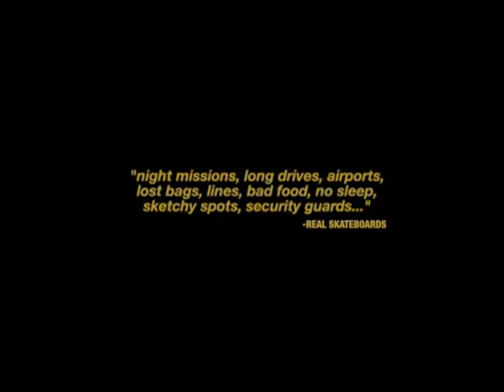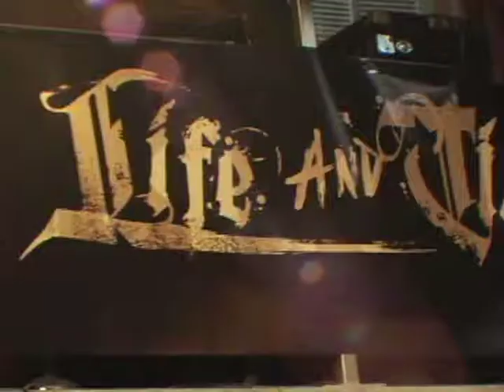Life_n_Times